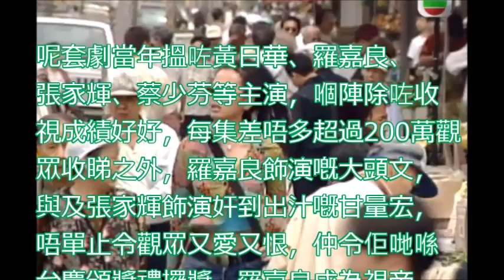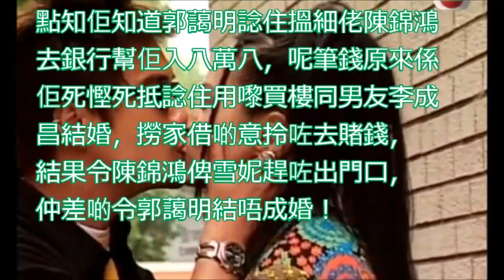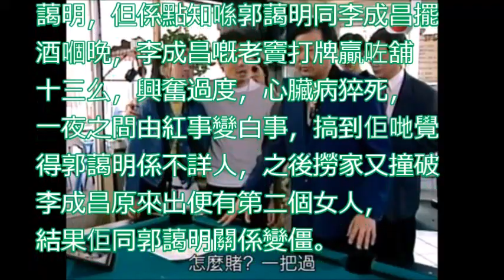【修哥派洋蔥】《天地豪情》頭三集 劇情重溫 羅嘉良郭藹明鬥到七彩